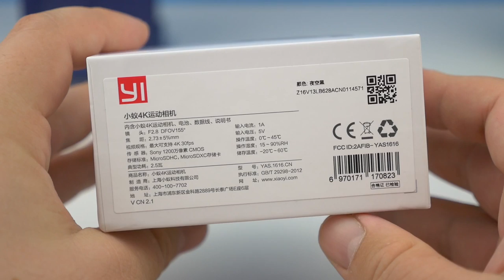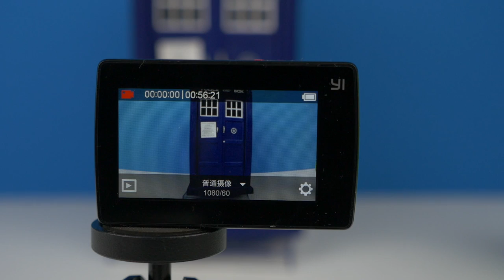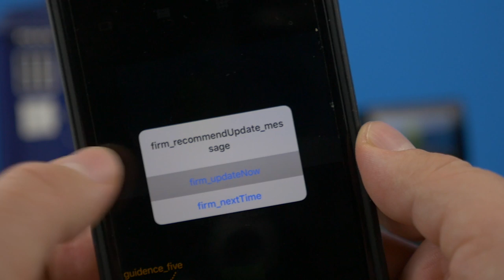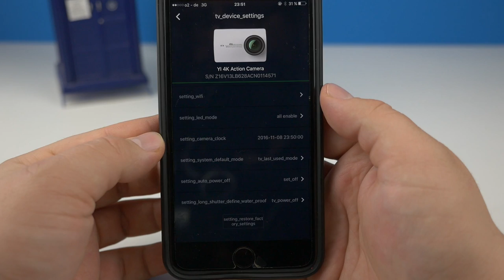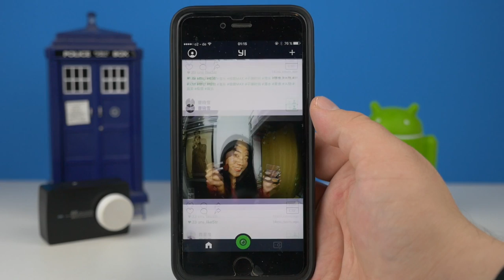Im Test: Xiaomi Yi 4k